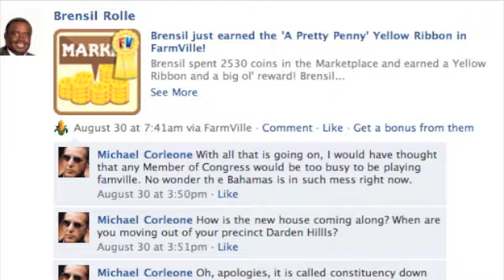Congrats to Brensil.m4v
Congratulations to Garden Hills  MP Brensil Rolle on achieving a six level jump on Farmville in one day. While other MPs worry about the state of the county, Mr. Rolle has his pretend virtual farm on lock. The Garden Hills MP is gardening online.